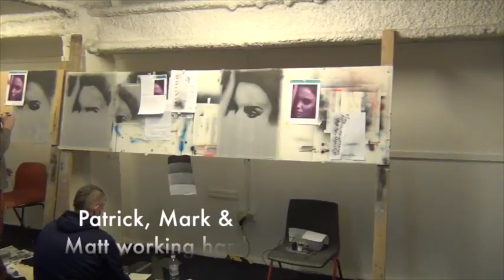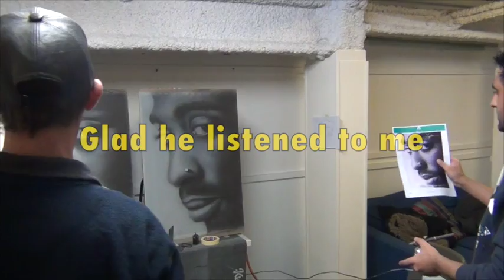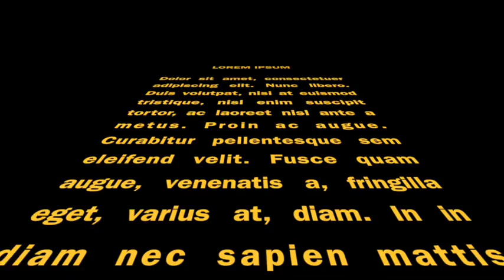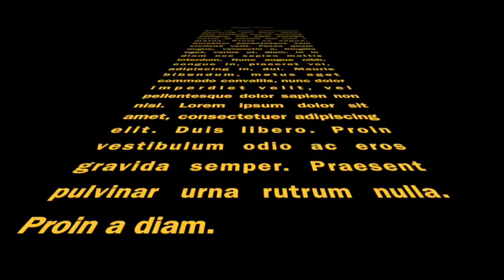London Airbrush Course Stoke Newington February 2015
London Airbrush Course Feb 2015